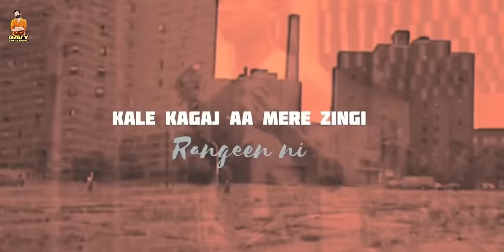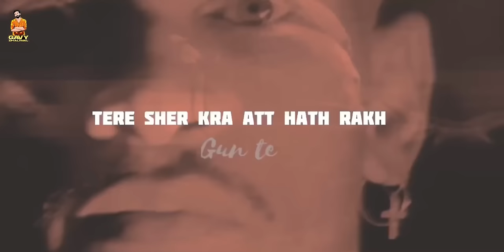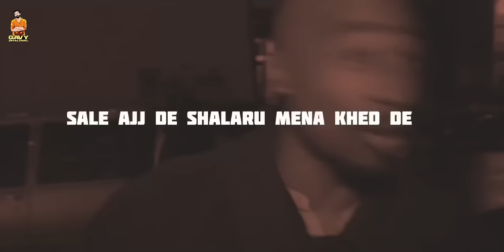CHAAL PATLO - Rouble Malhi x Jass Dhaliwal ( Official Audio ) | Beebaboys Punjab | Punjabi Rap 2021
CHAL K MAIN DASSU MERI CHAAL PATLO✌🏻
Presenting CHAAL PATLO by Rouble Malhi & Jass Dhaliwal
TRACK : Chaal Patlo
ARTISTS : Rouble Malhi & Jass Dhaliwal
PRODUCED BY : SMG
PROJECT BY : Gavy Dhaliwal
ARTWORK : Rashpal Khehra
LABEL : Gavy Dhaliwal
Special Thanks to Sultaan, Gavy Dhaliwal, Roshan Hundal 🙏🏻

HOPE YOU ENJOY THE MUSIC AND STAY CONNECT WITH THE ARTIST!